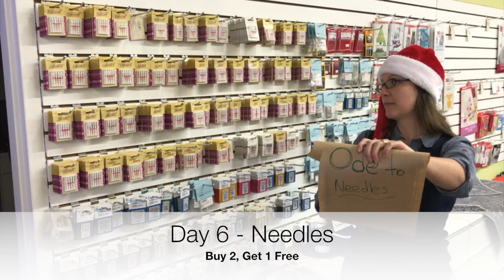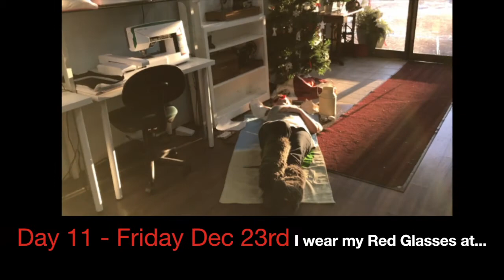12 Days of Christmas - Day 10 - Throwback Thursday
Missed the first 9 Days of Christmas? No Problem!

For Thursday December 22nd it's throwback Thursday, and what better way to celebrate, then to bring back all our previous specials one more time. That's right, today only you can pick one or all of the specials you may have missed from the first 9 days. Can't make it into the store? Just call in with payment before the end of the day and pickup your stuff whenever it is convenient.